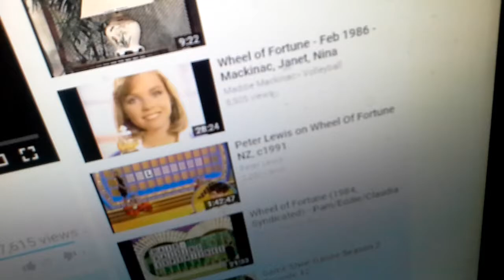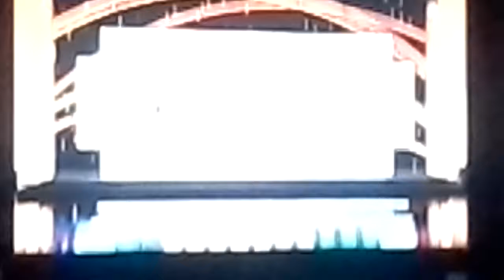Wheel of Fortune 35th anniversary part 1